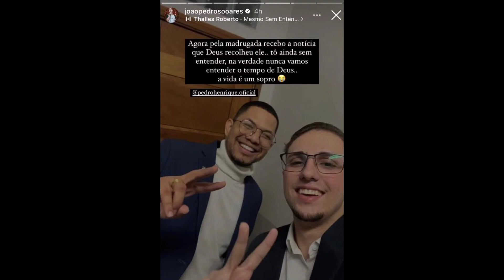Cantores gospel lamentam morte de Pedro Henrique; artista passou mal no palco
Cantores gospel lamentam morte de Pedro Henrique; artista passou mal no palco durante show na Bahia